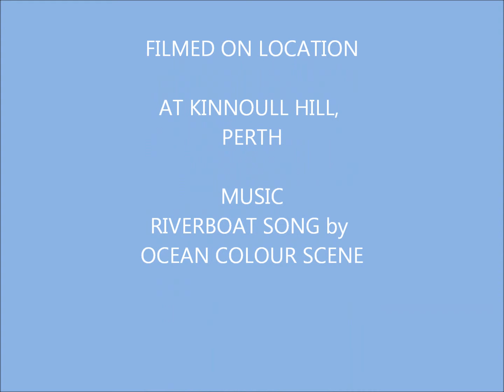Kinnoull - summit to monastary run.wmv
Run down Kinnoull Hill from the summit to just above the monastary